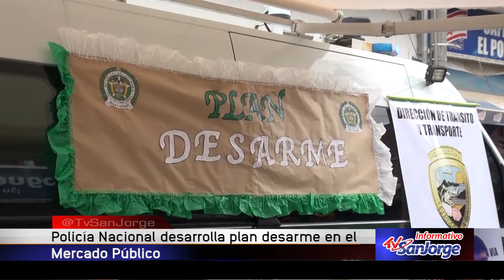La Policía Nacional desarrolla plan desarme en el Mercado Público